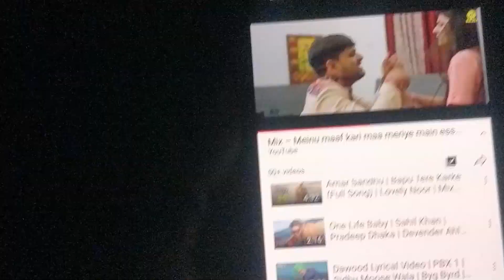Christmas in India | X mas | Vlog